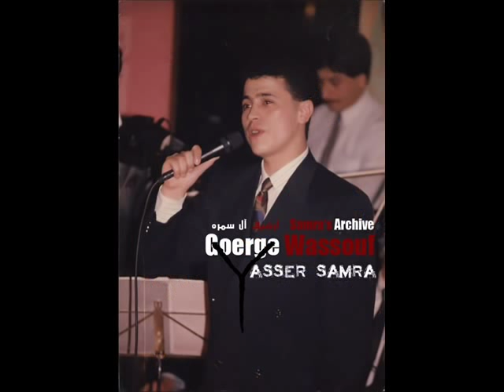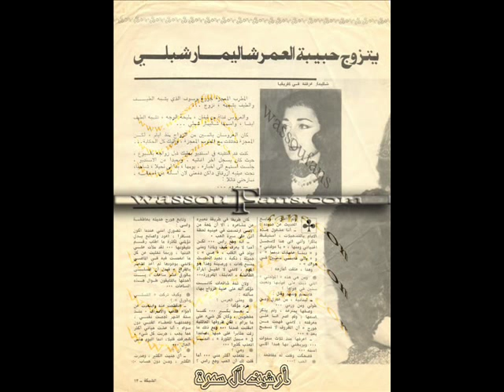george wassouf far7et rogo3ak yalabnan 2010 from tofik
george wassouf soon new video far7et rojo3ak and new album ma7edeshe gery enzalam